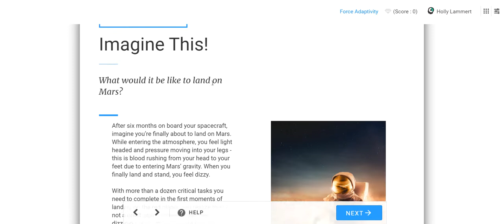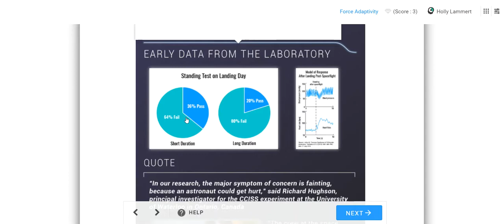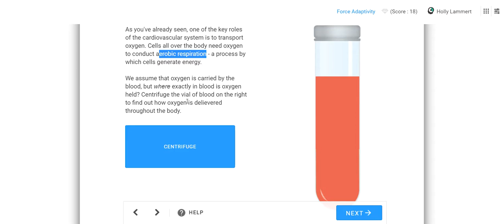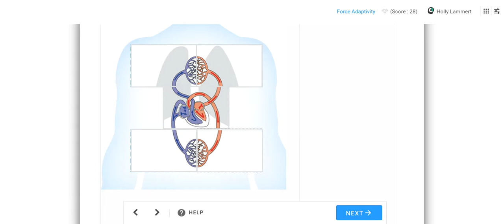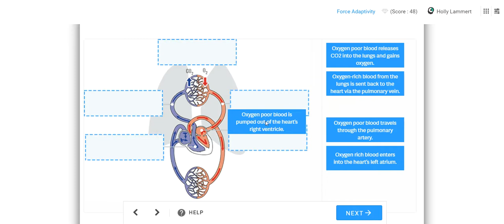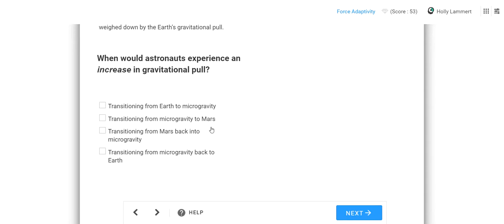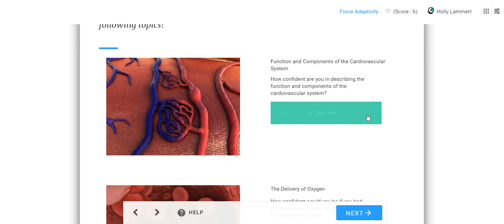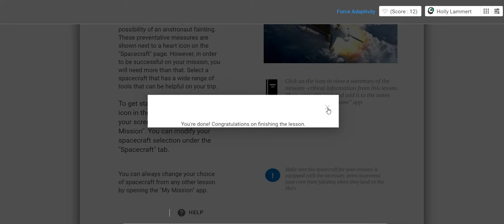Knocked out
For ASUPD